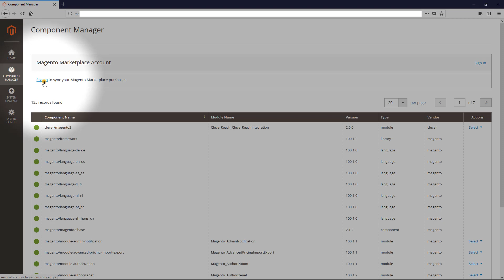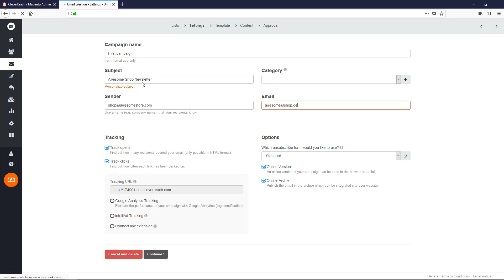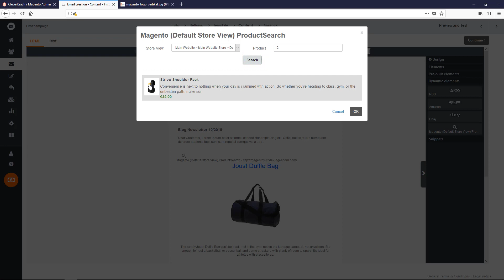How to install CleverReach plugin in Magento – tutorial for Magento extension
In our step by step manual we want to show you, how to easily connect your Magento online-shop with our CleverReach E-Mail-Marketing-Software, how to transfer data and how to build your Magento newsletter.

Enterprises as Bugatti, Carglass, DHL and many more already made their choice for CleverReach as their email-marketing solution. Why? Because simple is simply clever.

Now you can do the same with your Magento online-shop!

With the sophisticated Magento Email Marketing Plugin by CleverReach it’s easy to quickly create professional newsletters for your clients – without any knowledge of programming. Find out about the extensive advantages of our integrational system and benefit from our efficient software and flexible pricing without contract terms.

CleverReach - the Magento Email Marketing Plugin for individual and custom made offers for your clients. That’s how you get your shopping carts on fire!

Download our free email marketing software now from the Magento store More benefits and features are waiting for you

With our newsletter-software, not only can you connect your Magento online shop, but also other CRM, CMS and online shop systems and applications – such as Drupal, ebay, Eventbrite, Amazon, after buy, cobra, Typo3, salesforce, Rakuten, PrestaShop, shopify, Joomla and many more!

Our email marketing tool offers a lot more features than ready-made standard tools that come with your shop system, CRM or CMS. With the smooth integration of our newsletter tool in numerous business applications you will benefit from all advantages of our email software!

Have a request? Send it to us